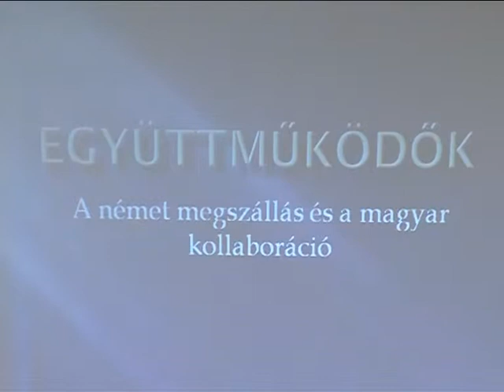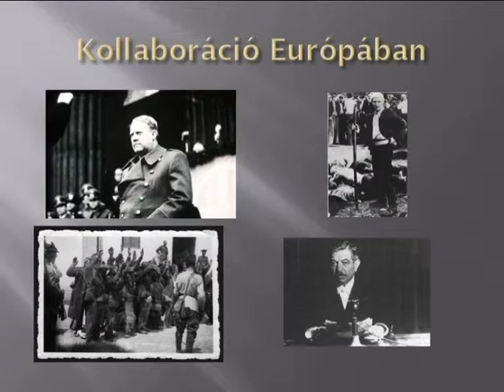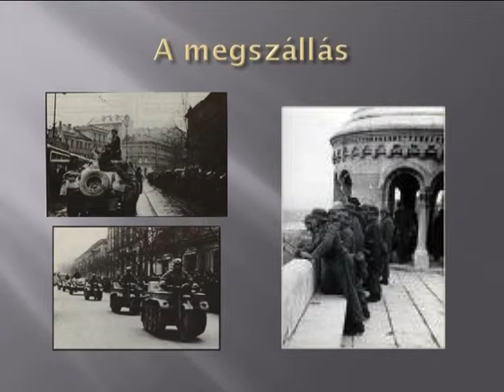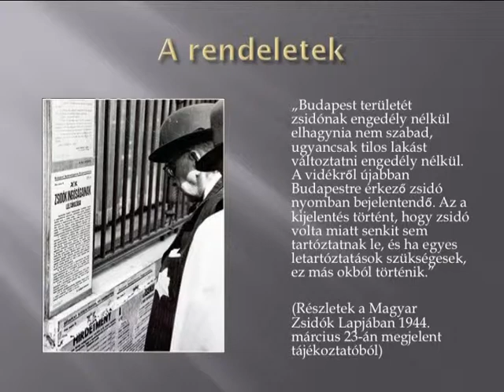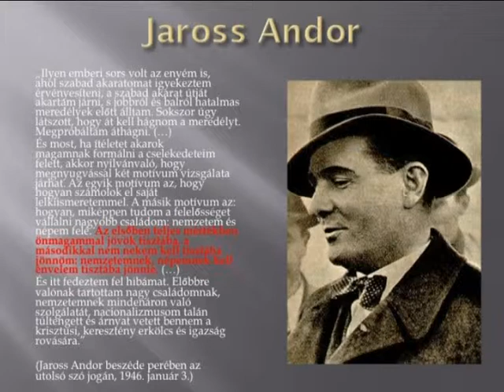Magazin 2014,05,16 Holokauszt megemlékezés